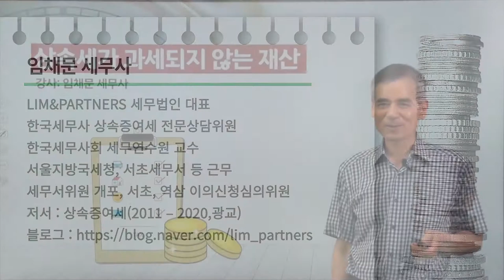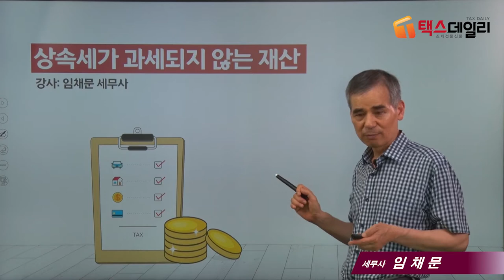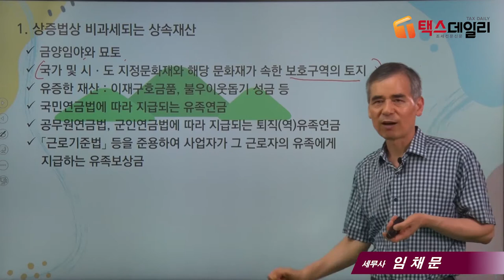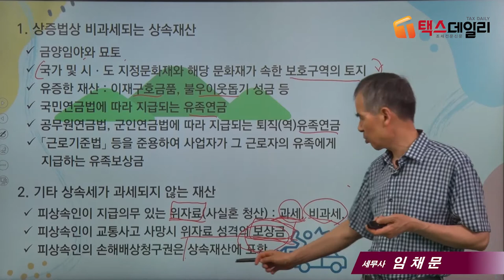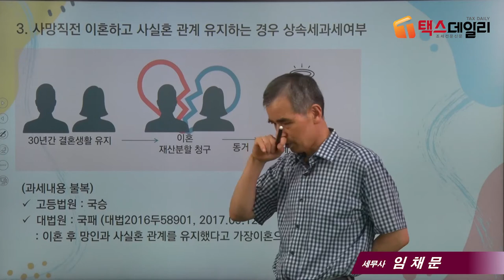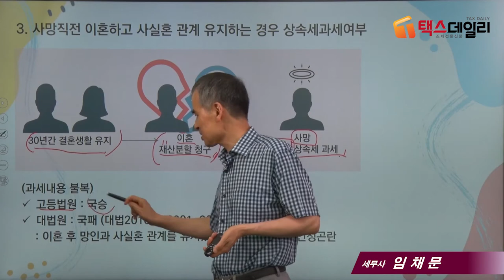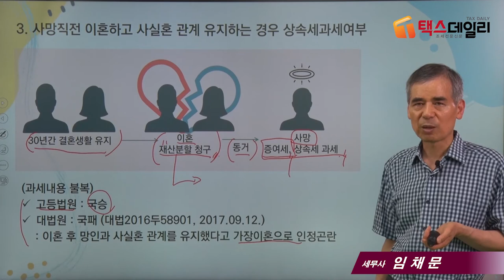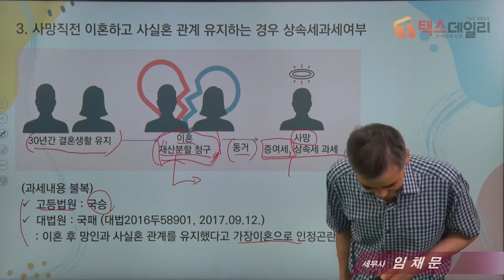[상속세 절세포인트] 14_상속세가 과세되지 않는 재산_임채문 세무사